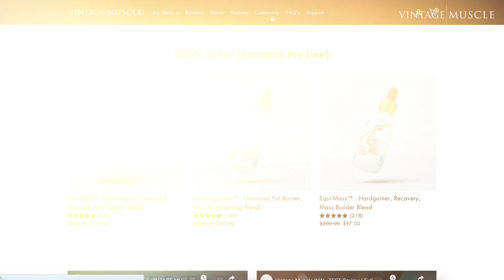Lou Ferrigno's 3 Tips for Bodybuilding Success!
In this video, Ricky V goes over Lou Ferrigno's 3 Tips for Bodybuilding Success. These are all tips you can apply right away in your next training session.